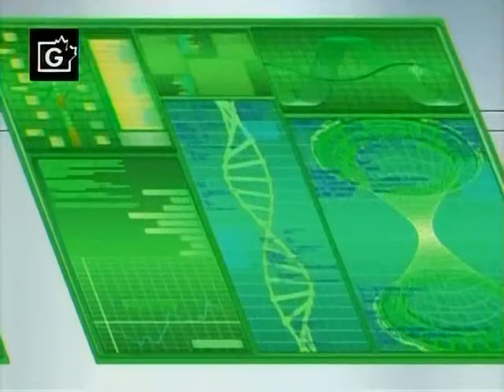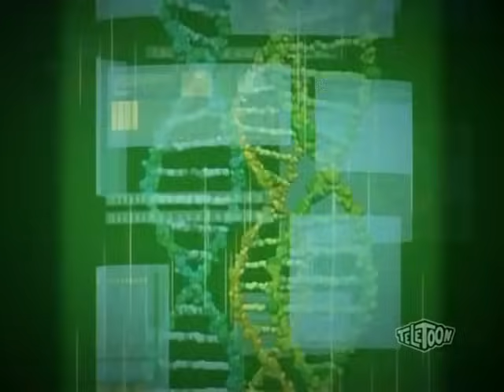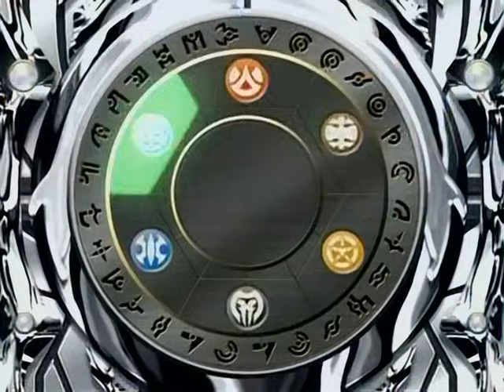Bakugan Gundalian Invaders - 01 - A New Beginning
no copy right enfringment intended